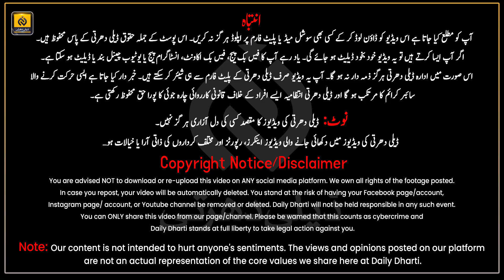3 Lakh Rupee Ka Nuqsan | Agent Paise Ly Kar Bhaag Gya || Daily Dharti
3 Lakh Rupee Ka Nuqsan | Agent Paise Ly Kar Bhaag Gya || Daily Dharti